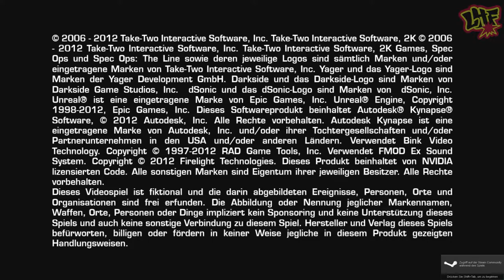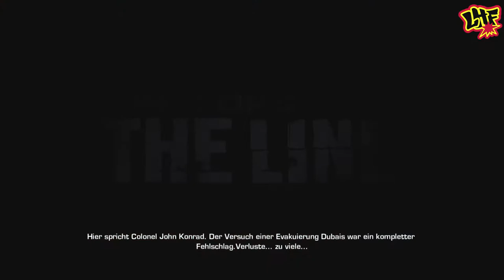Let's Play Spec Ops - The Line #01 Am Anfang war es nur ein Sandsturm [German] [HD]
Erhältlich bei Steam und Amazon.